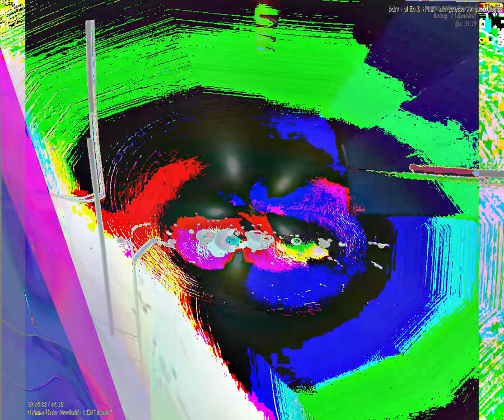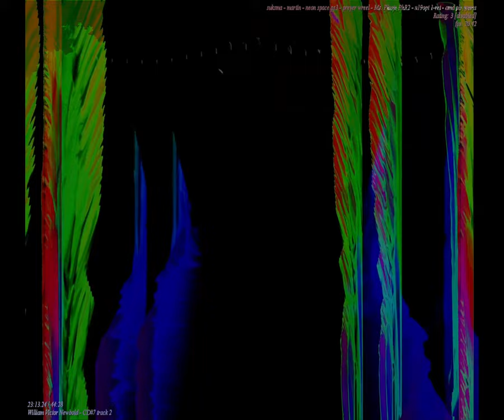[EPILEPSY WARNING] Movie 23 09 07 07h55m53s